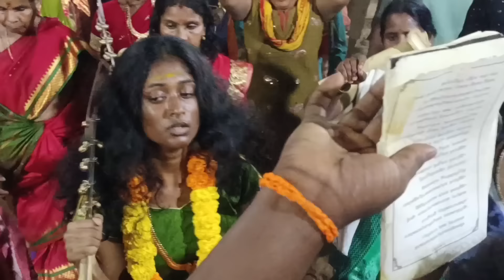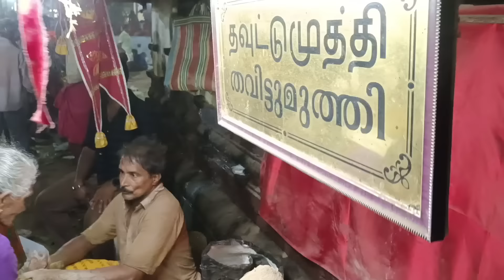കൊടുങ്ങല്ലൂർ ഭരണി 2024 ഈ കോമരത്തെ കാണാൻ ആഗ്രഹിച്ചവക്ക് വേണ്ടിയുള്ള 📷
KIDU WORLD

TRAVEL , EVENTS , FOOD , VLOGS
തൃശ്ശൂർ ആണ് കൊടുങ്ങല്ലൂർക്കാരൻ ആണ്